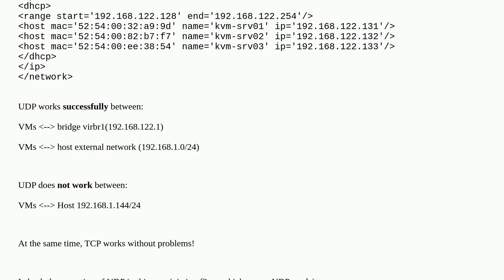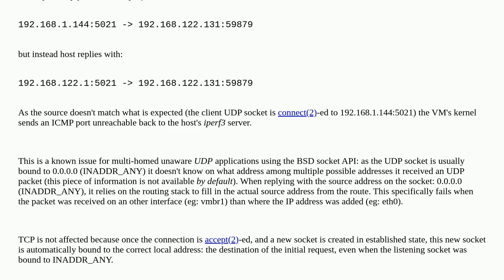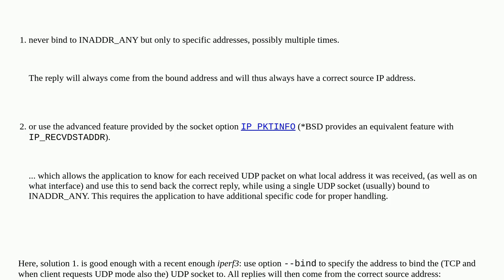Libvirt - UDP not working between host and VM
A special thanks goes out to the community

  linux-networking kvm-virtualization bridge libvirt